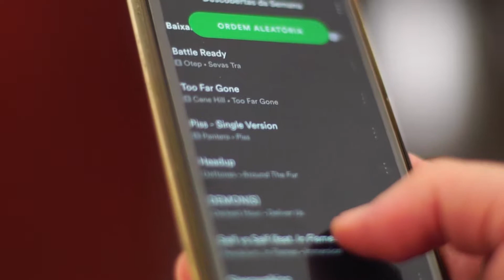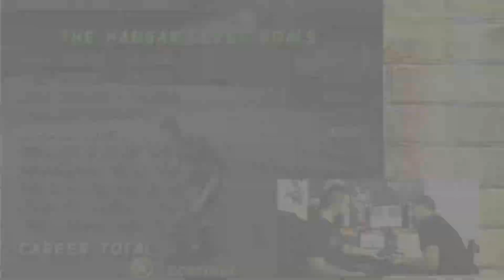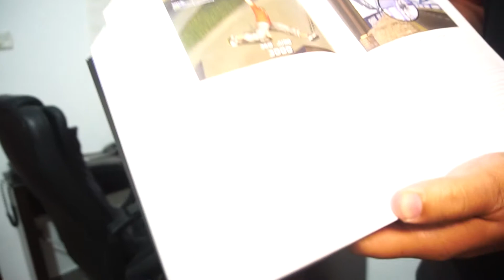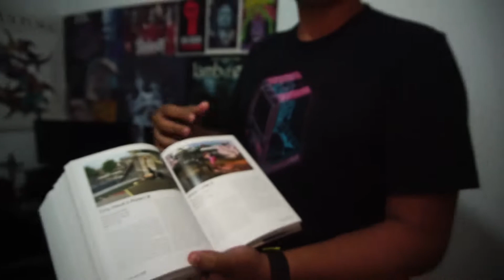A TRILHA SONORA DE TONY HAWK + GAMEPLAY